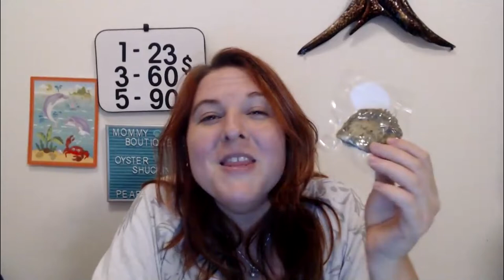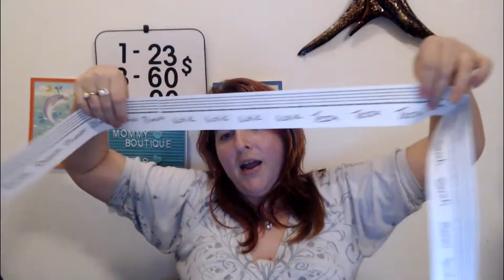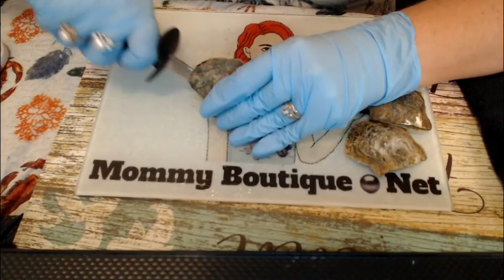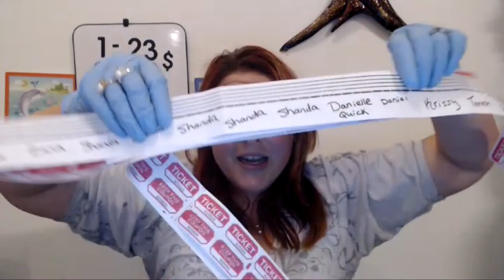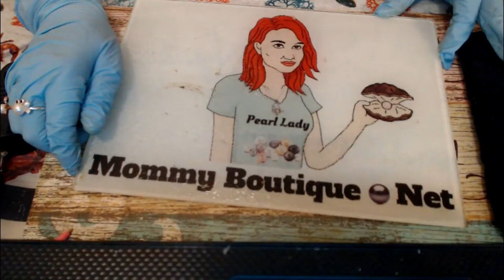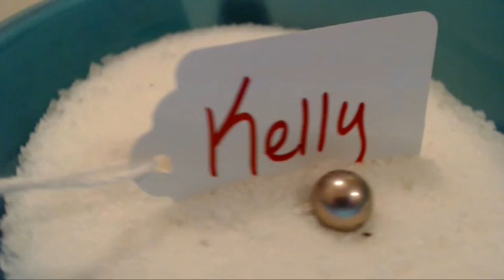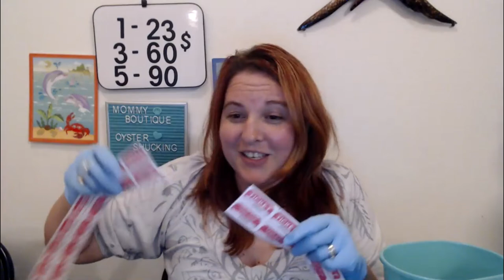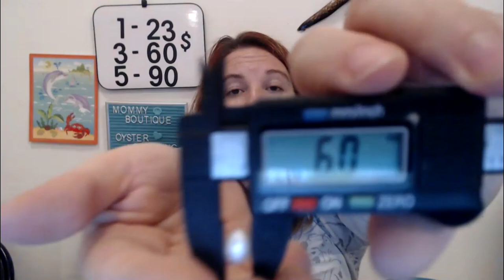Don't miss our big pearl necklace giveaway tonight!